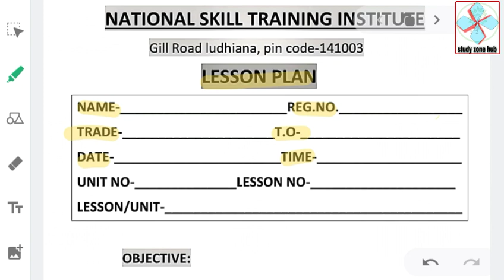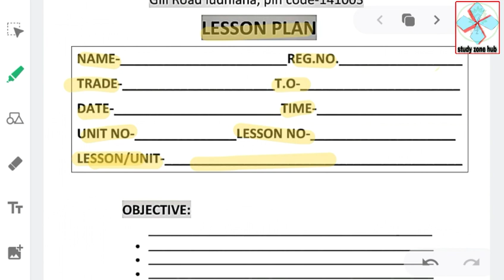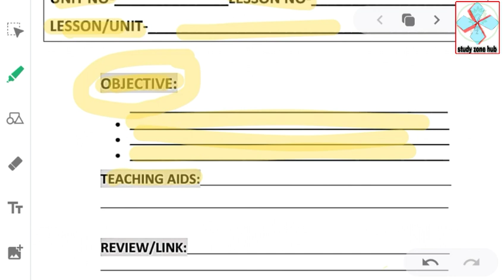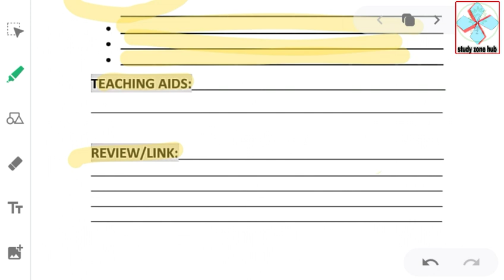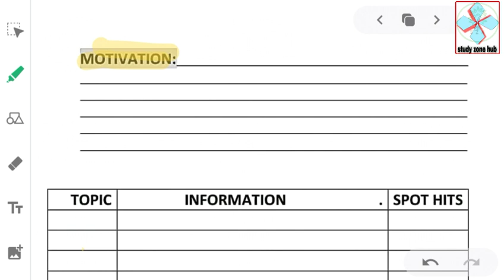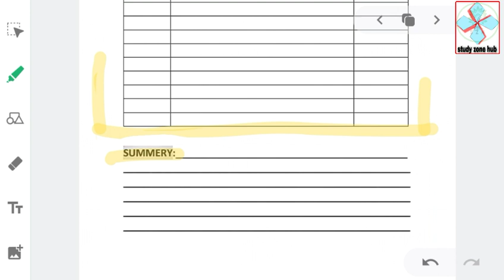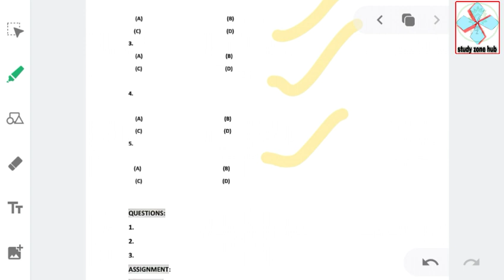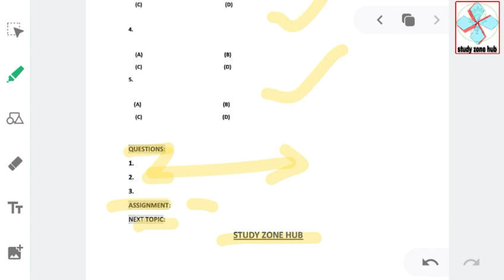LESSON PLAN FORMAT / cits pot/ Training methodology lesson plan format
आप इस video को देख कर एक अच्छा lesson_plan बना कर Training_methodology में अच्छे number से पास हो सकते हैं।